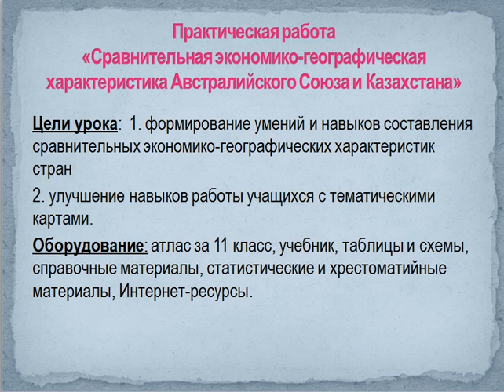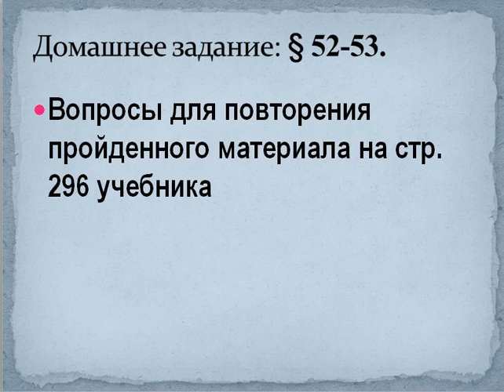География 8 урок